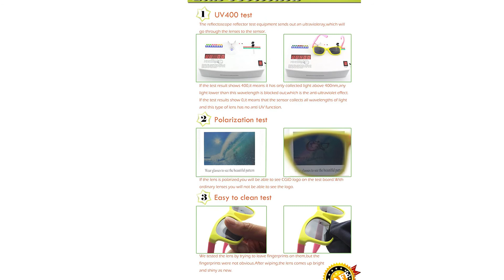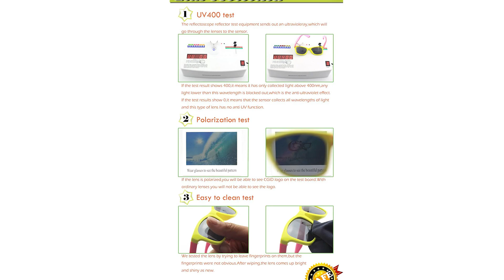Kinder Sonnenbrille Test ∮ Auf was achten beim Kauf?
Herzlich Willkommen in diesem Video geht es um die 3 Kinder Sonnenbrillen.

Das High End Produkt in unserem Kinder Sonnenbrille Test geht an die Alpina Kinder Sonnenbrille.

Die Flexxy Cool Kids I ist die perfekte Brille für Kinder, die genauso cool aussehen möchten wie ihre Eltern. Kinder geben leider nicht immer ganz so viel acht auf ihre Ausrüstung und bekommen alles kaputt bis auf die Flexxy Brillen von Alpina. Dank des flexiblen Rahmens ist die Kinderbrille unverwüstlich. Die verspiegelten Ceramic-Scheiben schützen dabei die Augen der Kinder kompromisslos. Die moderne Vollrahmen-Konstruktion der Flexxy Cool Kids I hat ein breites Einsatzspektrum und kann durch die Kombination aus harter Fassung und weichen Bügelenden sowie Nasenpads beim Sport oder auch in der Freizeit getragen werden.

Der Qualitätssieger ist die Uvex Kinder Sonnenbrille.

Die uvex sportstyle 508 Sonnenbrille für Kinder bietet erstklassigen Blendschutz bei starker Sonneneinstrahlung. Die Sonnenbrille bietet 100% UV-Schutz und schützt die Augen so vor gefährlicher Sonnenstrahlung, die modische Verspiegelung reflektiert infrarote Strahlung und hält sie so vom Auge fern. Das leichte Kunststoffgestell bietet einen hohen Tragekomfort und einen druckfreien Halt. Die sportlich-legere Kindersonnenbrille wird inklusive Brillenband geliefert.
Der Preis Leistung Sieger in dem Kinder Sonnenbrille Test ist die CG ID Kinder Sonnenbrille.

Hergestellt aus umweltfreundlichen Materialien, damit sie für alle Zwecke sicher sind. SAFE GLASS LENSES - Die Linsentechnologie sorgt dafür, dass das Licht in Ihren Augen noch sicherer und komfortabler wird. Schützt die Augenentwicklung von Kindern vor starken U V Strahlen und schädlichen Strahlen der Sommersonne. Das weiche und glattkantige Design sorgt dafür, dass sich die Eltern keine Sorgen um die Selbstverletzung und Sicherheit ihrer Kinder machen.
Die großartigen Stile und die Vielfalt der Farben regen die Fantasie der Kinder an und bereiten sie viel besser auf die Teilnahme an Outdoor-Aktivitäten vor.